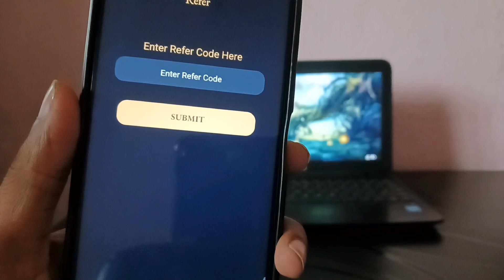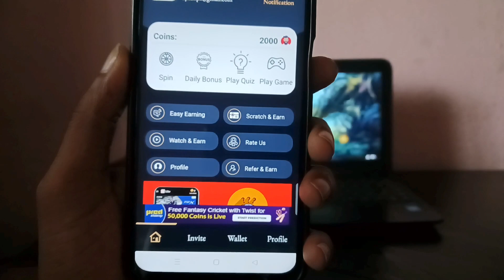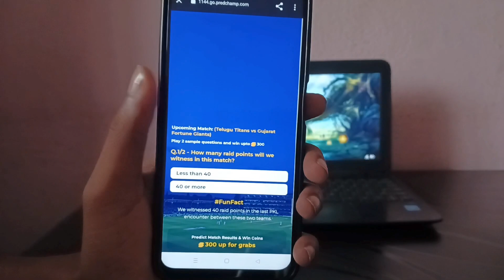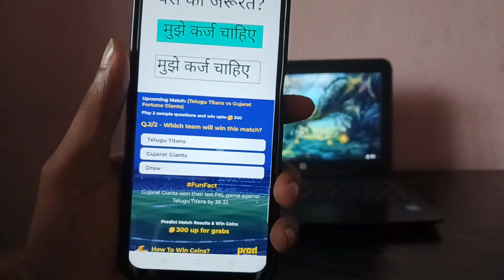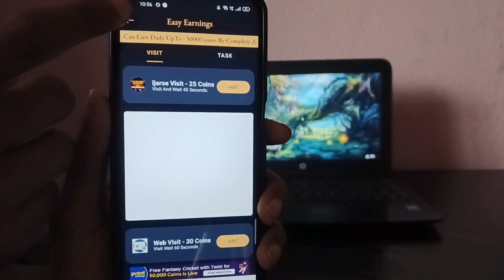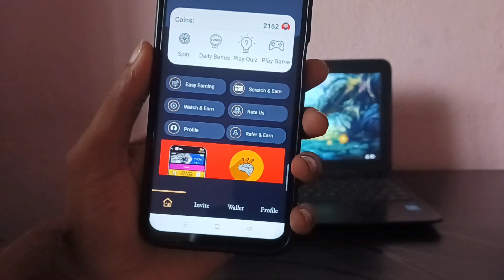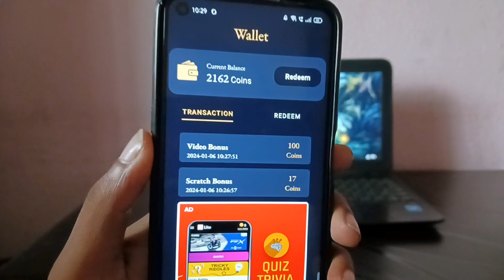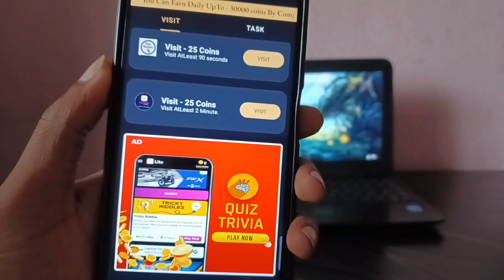New UPI Earning Apps 2024 | Best UPI Earning App Without Investment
100% FREE PART TIME JOB (WORK FROM HOME)

Your Quires
best upi earning app today
best upi earning app without investment
earn upi money app
earning upi withdrawal
upi money earning apps
earn money upi withdrawal
upi earning application
upi money earning app
upi earning apps